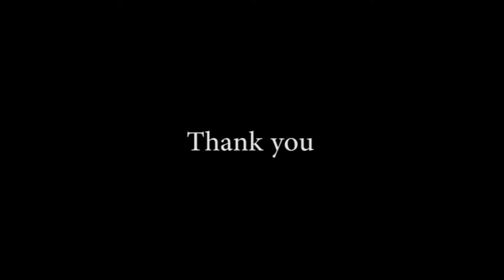VR Lego Thesis